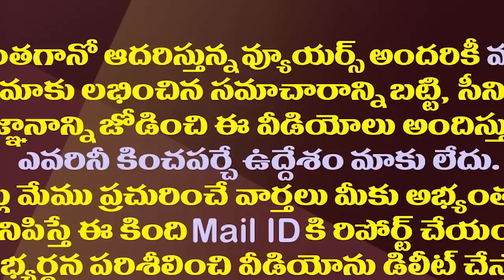చంద్రబాబుకు వరుస షాక్ లు..వైసీపీలోకి మరో టీడీపీ నేత.!| TDP Leader Venkata Ramana Likely To Join YCP